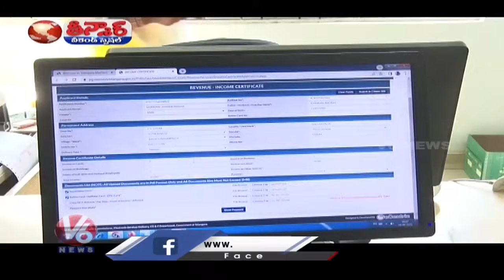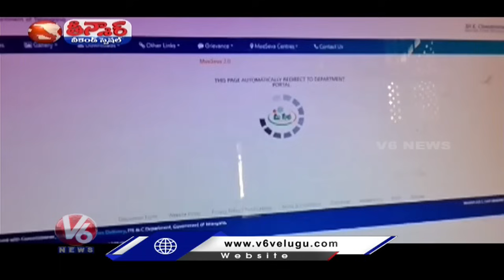Telangana Govt Plans To Give Mee Seva Centers To Women Self Help Groups | V6 Teenmaar